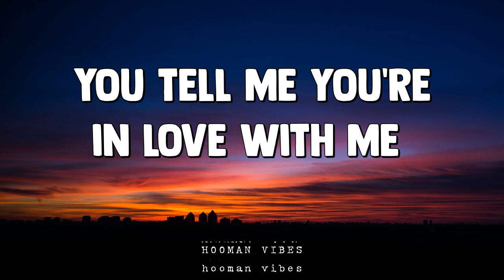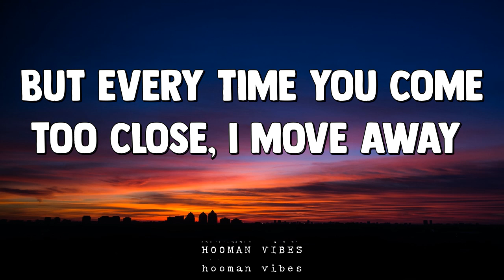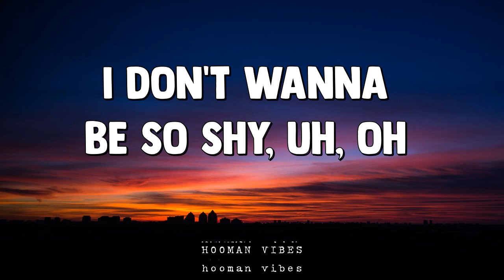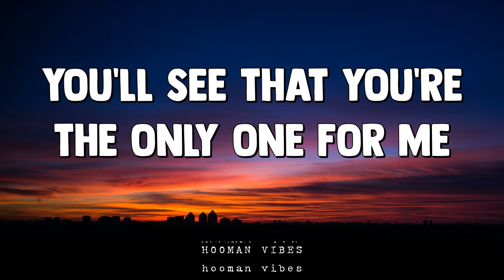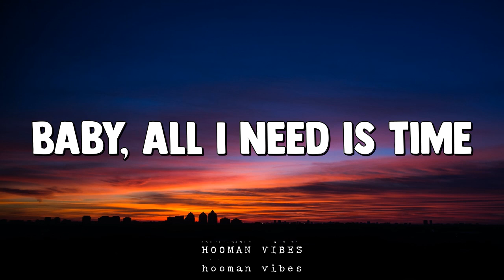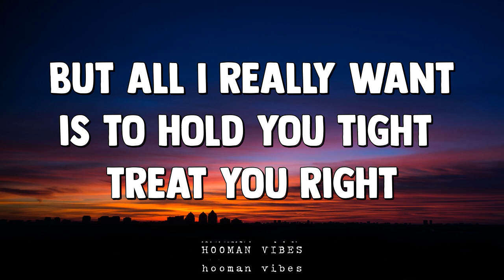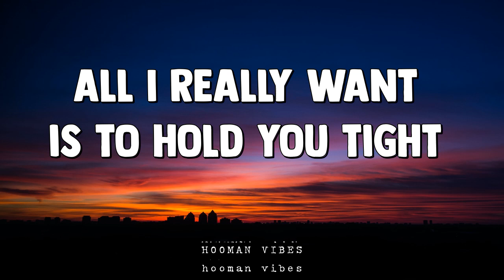Britney Spears | Sometimes (Lyrics)♫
[Verse 1]
You tell me you're in love with me
Like you can't take your pretty eyes away from me
It's not that I don't wanna stay
But every time you come too close, I move away

[Pre-Chorus]
I wanna believe in everything that you say
'Cause it sounds so good
But if you really want me, move slow
There's things about me you just have to know

[Chorus]
Sometimes I run
Sometimes I hide
Be with you day and night

[Verse 2]
I don't wanna be so shy, uh, oh
Every time that I'm alone, I wonder why

[Chorus]
Sometimes I run (Sometimes)
Sometimes I hide
All I really want is to hold you tight

[Bridge]
I'll just hang around and you'll see
There's nowhere I'd rather be
If you love me, trust in me
The way that I trust in you
Ah, ooh, yeah

[Chorus]
Sometimes I hide
Sometimes I'm scared of you (Ooh, ooh)
But all I really want is to hold you tight (Hold you tight)
Be with you day and night (Day and night)
Ooh, yeah

[Chorus]
Sometimes I hide
I'll treat you right
I'll be with you day and night (Day and night)